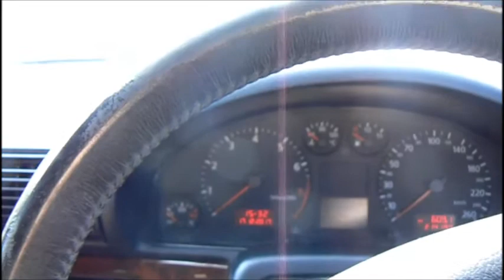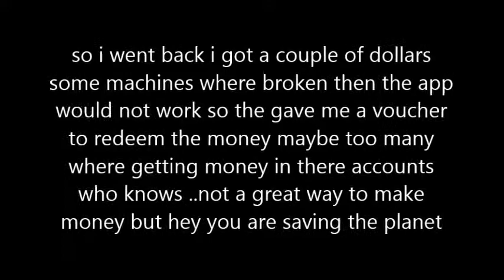VLOG 002 - THEY TRIED TO RIP ME OFF??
it realy helps me out  ON ANOTHER NOTE RECYCLING IS GREAT FOR THE PLANET BUT MACHINES DONT GET EMPTIED AND IF THERE IS NOT ONE CLOSE BY YOU SPEND MORE MONEY GOIN THERE THEN U MAKE